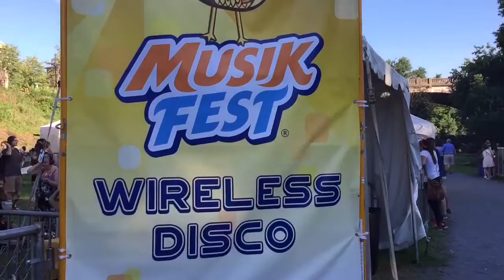Pennsylvania Bethlehem Musikfest 2016 ペンシルベニア ベスレヘムのミュージックフェスト 2016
Some other videos その他の動画

Our Web production company Syncmedia （株）シンクメディア

Whisky Bar Shantyshack Yokohama
横浜のウィスキーバー シャンティーシャック